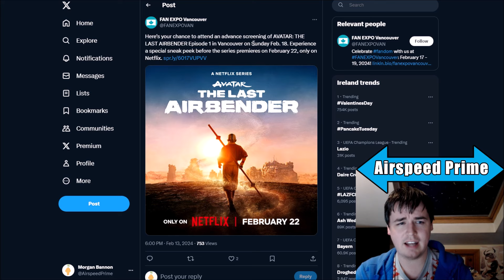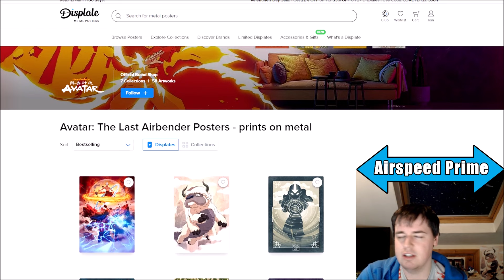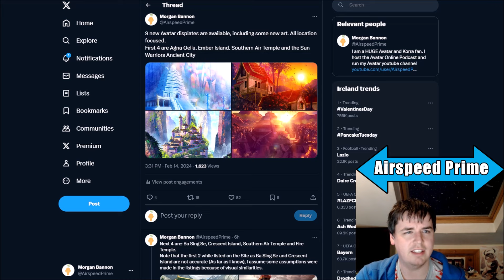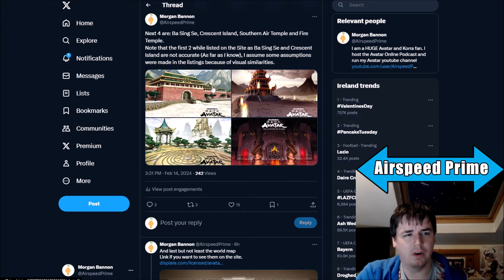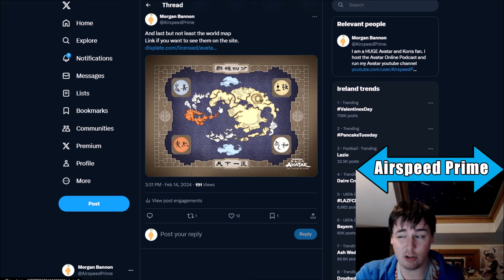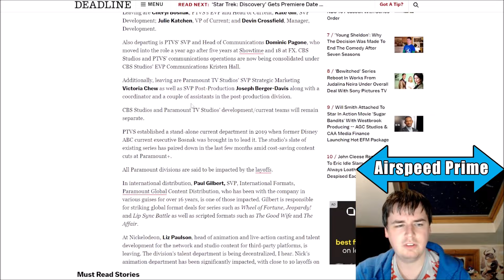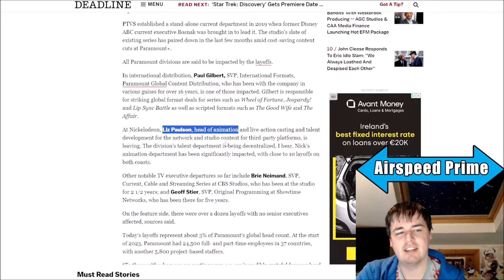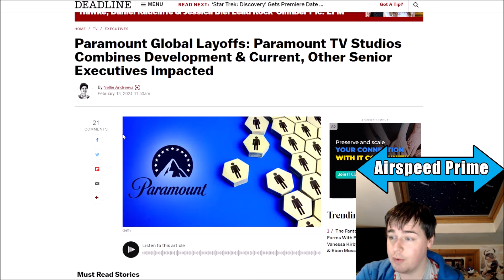8 Days until Netflix Avatar + New Avatar Displates - Avatar News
We get ever closer to the release of Netflix Avatar, today was a light day for Netflix news, but we do have some other interesting stuff including new Avatar Displates and more.

00:00:00 - Netflix
00:04:24 - New Displates
00:10:40 - Paramount Layoffs